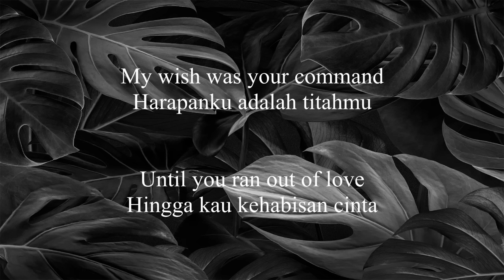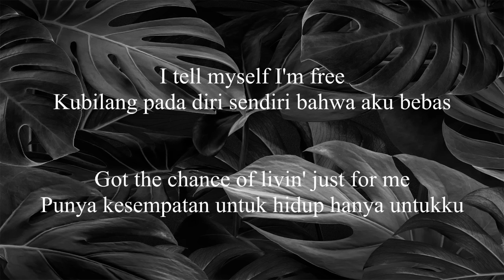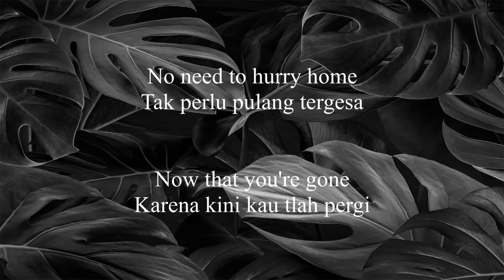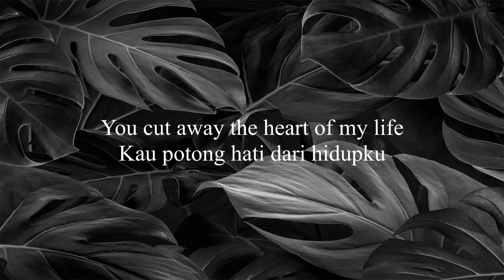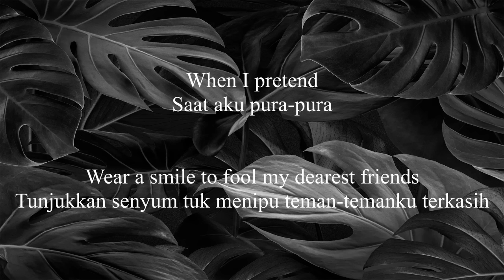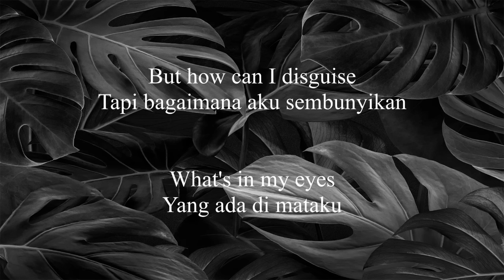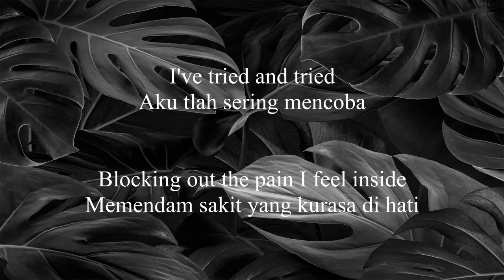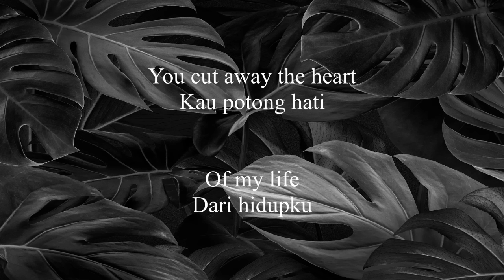Knife (Lirik & Terjemahan) - Rockwell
Judul: Knife
Penyanyi: Rockwell

Kira-kira lagu apa lagi yang akan dibuat lirik videonya yaaa? Mungkin lagu-lagu yang sedang viral di TikTok, Spotify, atau YouTube? Tulis komentarmu di bawah yaaaaaa.